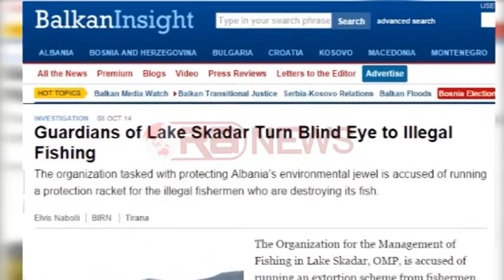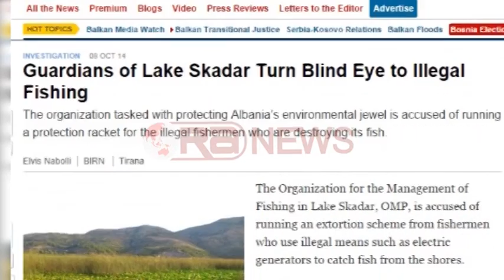Shkodër, policia e kufirit do mbrojë peshkun nga gjuetia me dinamit- RTV Ora News- Lajmi i fundit-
Shkodër - Gjuetia e paligjshme në ujrat e liqenit të Shkodrës dhe lumit Buna si dhe mbrojtja e kufirit të gjelbër për të frenuar kalimet ilegale, do të jenë fokusi kryesor i policisë së kufirit dhe migracionit në Shkodër. Kështu shprehet shefi i stacionit policor Ilir Hasa, duke ju referuar arrestimit të babë e bir, që u kapën duke gjuajtur me dinamit në ujrat e lumit Buna.

Referuar rasteve të fundit, ku kufiri i gjelbër po shihet si trampolinë për kalimin ilegal të shtetasve të huaj, kryesisht atyre sirianë, shefi i stacionit policor garanton se masat e marra janë maksimale.